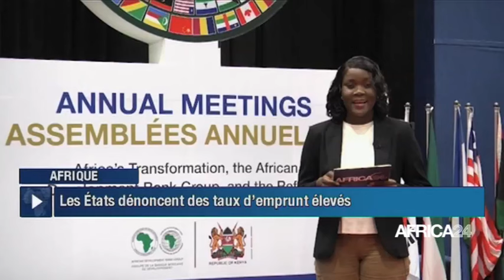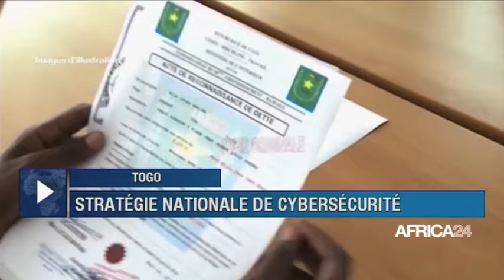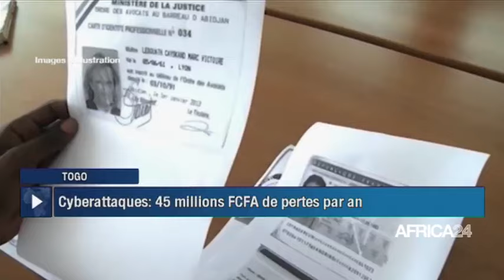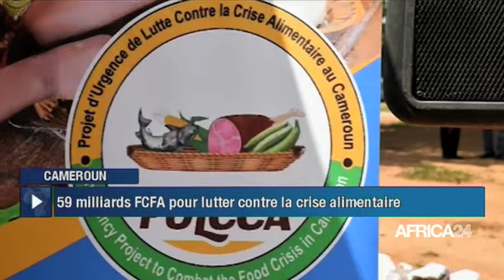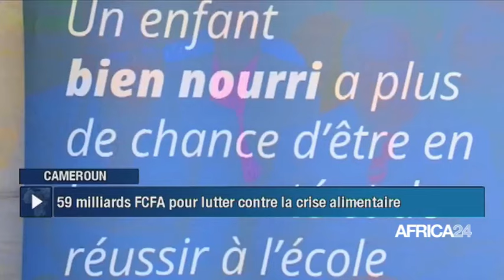Le journal du Jeudi 30 mai 2024 – 19H GMT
Au sommaire de cette édition :
-Gaza: Alger exige un cessez-le-feu immédiat
-Gabon : Plus de 739 milliards de FCFA mobilisés à Paris
-Afrique : Les États dénoncent des taux d’emprunts élevés